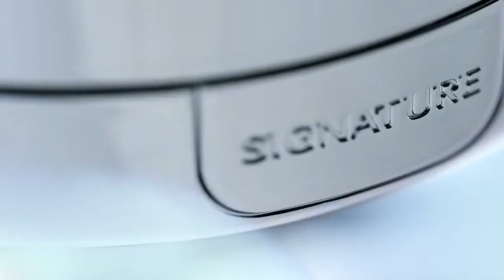MISSHA Signature Essence Cushion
Complete coverage to vanish imperfections for a smooth, glowing complexion
[ Wrinkle Repairing + Brightening + UV Blocking ]

Intensive Flaw Coverage, Brilliantly Glowing Skin, Nourishing Ferment Ingredients
1. Blemishes OUT! Intensive Coverage
Platinum Cover Powder covers flaws and blemishes to create a clean and even complexion

2. Fermented Ingredients to Nourish the Skin
Contains fermented red ginseng water, black yeast honey fermented water, and fermented collagen to provide nourishment and vitality to tired skin

3. Luminous Shine
Contains rice bran oil & rice embryo oil with high refractive index, and ferment pearl extract for a luxuriously glowing finish
Color lasts up to 12 hours / Improves complexion
Tested for skin safety